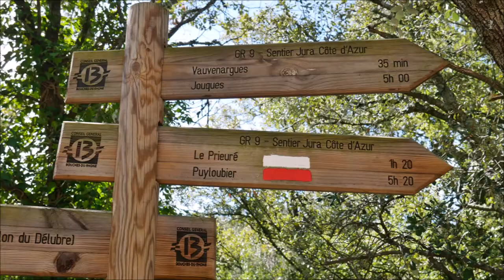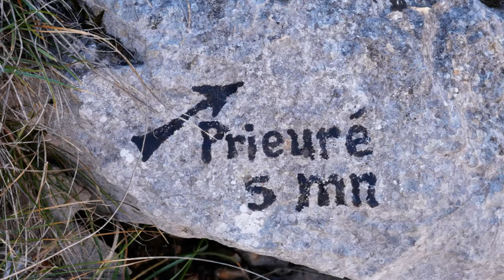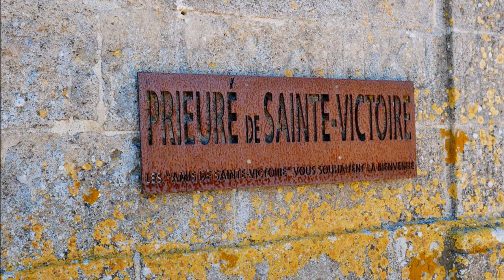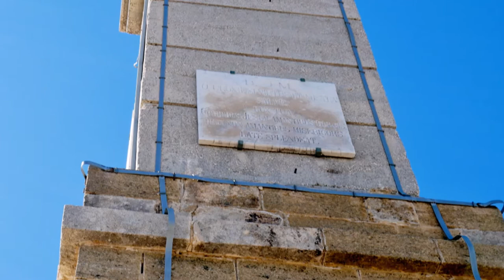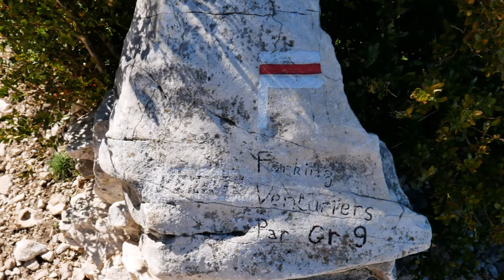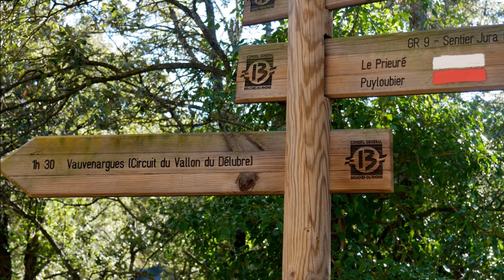Sainte-Victoire - Le Prieuré et la Croix de Provence depuis Vauvenargues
Par le chemin de l'Infernet et le sentier des Venturiers - GR9
Aller-retour : 16 km
Dénivelé positif cumulé : 700 m
Randonnée sur le versant nord de la montagne Sainte-Victoire proche d'Aix-en-Provence et connue dans le monde entier grâce au peintre Paul Cézanne.
Départ du parking Gouiran prés du château de Vauvenargues où reposent Pablo Picasso et son épouse Jacqueline.
Distance réduite de moitié à partir du parking des Venturiers/les Cabassols à l'ouest de Vauvenargues sur la D10, ce qui évite tout le long trajet par le vallon du Délubre (chemin de l'Infernet).
Au sommet le panorama est exceptionnel. Il embrasse toute la région alentour et offre des vues superbes, une vision à 360° aérienne et vertigineuse.
Au nord : la vallée de Vauvenargues, la retenue du barrage de Bimont (travaux en cours sur le barrage qui a été vidangé d'où la quasi-disparition du lac jusqu'au printemps 2019), au loin le Luberon, le Mont Ventoux, la montagne de Lure, les Écrins ...
Au sud : la vallée de l'Arc, les monts Auréliens et la Sainte-Baume, Gardanne, la plaine d'Aix-en-Provence, l'étang de Berre ...
L'association "les Amis de Sainte-Victoire" est composée de bénévoles qui gèrent ce lieu emblématique de la Provence. Une mine d'informations sur leur site internet :